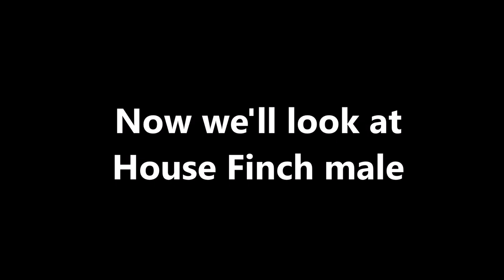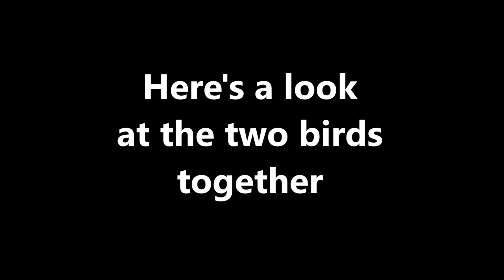Purple Finch and House Finch differences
How to tell the difference between the less common Purple Finch and the more common House Finch. Video includes side-by-side comparison.